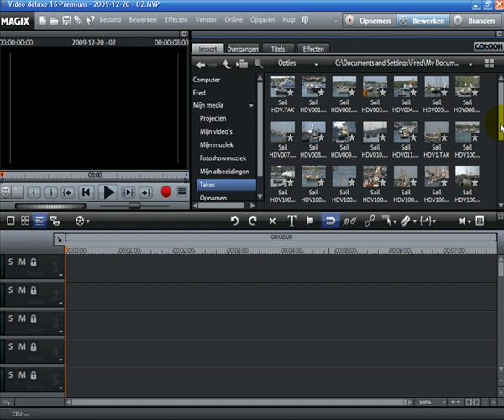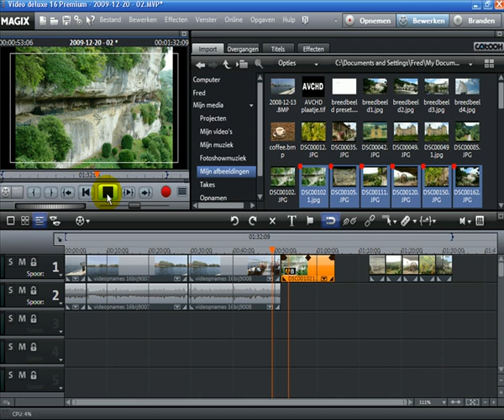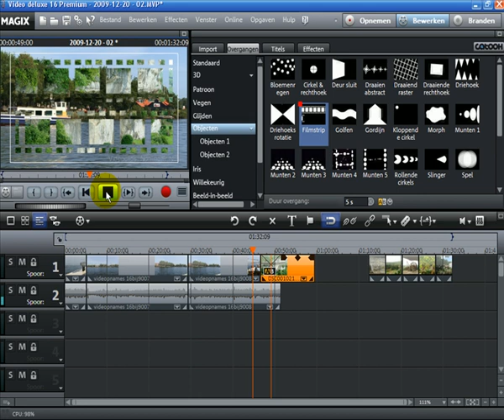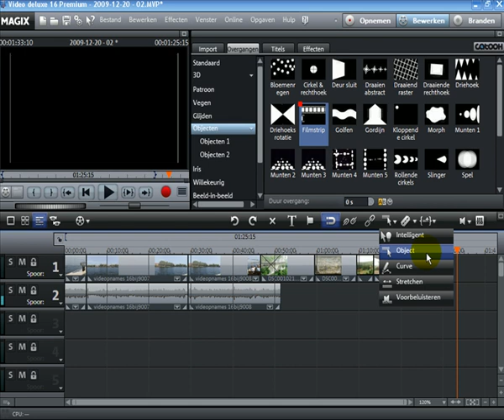Tutorial: MAGIX Video deluxe 16 - Intelligente muismodus (NL)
Follow MAGIX on Twitter: @MAGIX_BeNeLux